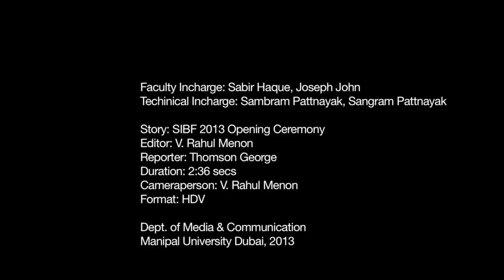Manipal Dubai Sports Fest 2013: Womens' Football Final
The final Womens' Football Match was played between Manipal University Dubai and Heriot-Watt University Dubai on 16th December 2013.

The score was 2-0 in Manipal Dubai's favour.

Scorecard: 2-0
Manipal University Dubai- WINNERS
Heriot Watt - RUNNERS UP